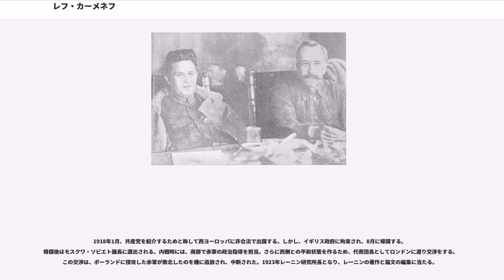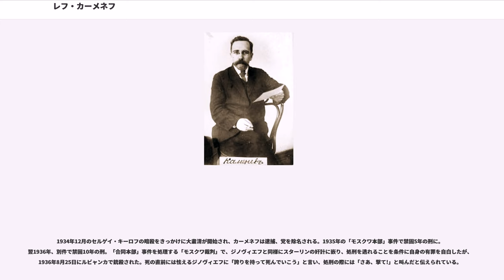レフ・カーメネフ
レフ・ボリソヴィチ・カーメネフ（、ラテン文字表記の例：、1883年7月6日(グレゴリオ暦7月18日) - 1936年8月25日）は、ロシアの革命家、ソビエト連邦の政治家。ユダヤ系ロシア人。ソビエト政権の成立を宣言した第2回全露ソビエト大会議長、全露中央執行委員会議長、共産党政治局員、組織局員を歴任した。雄弁と宣伝能力、交渉とソビエトの議事能力を評価された知識人であったが、ヨシフ・スターリンによって失脚し、粛清された。本姓はローゼンフェルド(、)。

ロシア帝国時代のモスクワにて鉄道技師の家庭に生まれる。グルジアのチフリス（現在のトビリシ）の中学校に通うが、この時にマルクス主義のサークルと関係を持つようになる。チフリス（現在のトビリシ）の学校に通い、モスクワ大学に入学する。大学在学中の1901年、18歳の時にロシア社会民主労働党に入党し、ウラジーミル・レーニンを支持する。翌年、学生運動でデモを行い、逮捕、退学処分となる。

以後、カーメネフは地下活動に入り、パリとジュネーヴで亡命生活を送る。1903年、レフ・トロツキーの妹オリガ・ブロンシテインと結婚、2人の子供を授かる。オリガとの結婚生活は1920年代末まで続き、その後、カーメネフは再婚する。

1903年、第2回社会民主労働党大会の後、党が分裂すると、レーニンを領袖とするボリシェヴィキに所属する。帰国し、プロの革命家としてサンクトペテルブルク、モスクワ、トビリシにて活動するが、当局によってチフリスに追放される。1905年の秋にサンクトペテルブルク工業大学に入学するが、1908年に逮捕され、亡命する。

1914年、党機関誌「プラウダ」の編集と、第4回ドゥーマ（国会）ボリシェヴィキ議員団を指導する目的で帰国する。サンクトペテルブルクに党中央委員会全権代表として着任し、ロシア・ビューローの責任者になる。第一次世界大戦が勃発すると、敗戦を支持したため、逮捕された。裁判で東シベリアのエニセイ県に流刑となる。流刑先でスターリンと出会い、親しい関係になる。

1917年の二月革命後にペトログラードに戻り、再び「プラウダ」の編集を指導する。この時点でカーメネフは、臨時政府を条件付きで支持する代わりに、政府に対する関与を強めようとする立場であった。このため、レーニンとは若干、対立するが、レーニンの支持によって党中央委員に選出されている。また、上記のような考えから、同年10月の武装蜂起に対しては、グリゴリー・ジノヴィエフとともに反対したが、ペトログラードの武装蜂起には参加した。武装蜂起後の第2回全露ソビエト大会で議長を務め、大会をボリシェビキに有利に進行し、ソビエト国家の樹立を宣言した。11月にはジノヴィエフと同調して広範な社会主義的諸政党との連立による全社会主義政府樹立を支持し、中央委員を辞任する。カーメネフは党代表として全社会主義政府を創設するため、他の政党と交渉を持ったが、レーニンの命令でこれを断念した。

1918年1月、共産党を紹介するためと称して西ヨーロッパに非合法で出国する。しかし、イギリス政府に拘束され、8月に帰国する。帰国後はモスクワ・ソビエト議長に選出される。内戦時には、南部で赤軍の政治指導を担当。さらに西側との平和状態を作るため、代表団長としてロンドンに渡り交渉をする。この交渉は、ポーランドに侵攻した赤軍が敗北したのを機に追放され、中断された。1923年レーニン研究所長となり、レーニンの著作と論文の編集に当たる。

レーニンの晩年、書記局内に書記長職を新設することと、書記長にスターリンが就くことを提案した。これは、カーメネフがスターリン、ジノヴィエフと三人組（トロイカ）を組み、反トロツキー共闘を成功させたが、めぐりめぐって、カーメネフ自身を破滅に追いやることとなる。
レーニンの死後、ジノヴィエフと組んで1925年秋から「新しい反対派」の指導者となる。第14回党大会では、スターリンの「一国社会主義」に反対し、共産党に「首領（ウォシチ）」はいらないと主張した。また、返す刀でブハーリンに対しても、その経済政策を批判している。しかし、権力闘争でスターリンに敗れ、1926年に政治局員を解任...